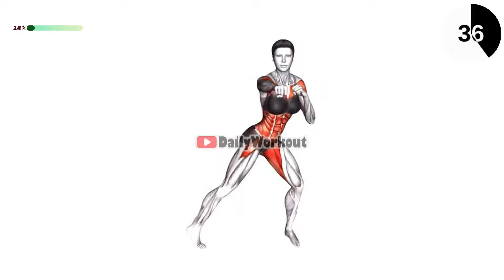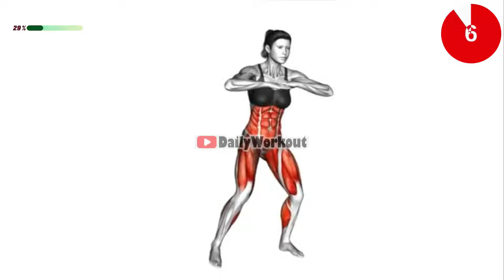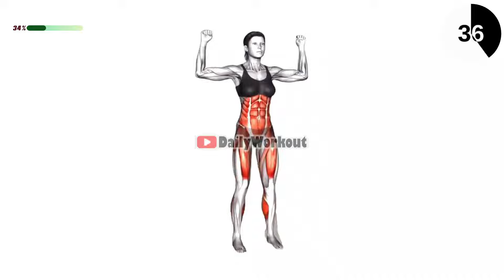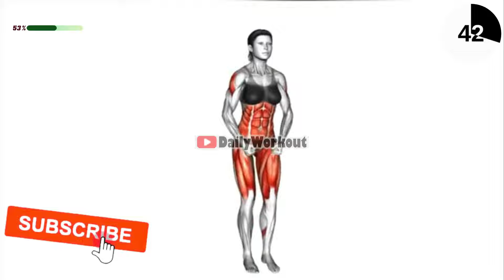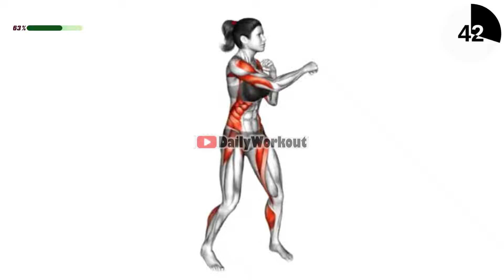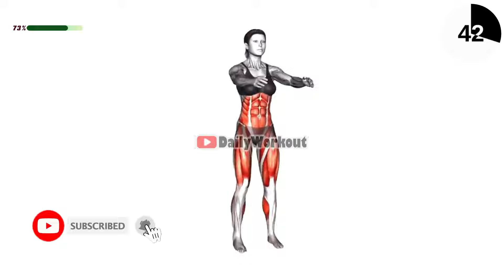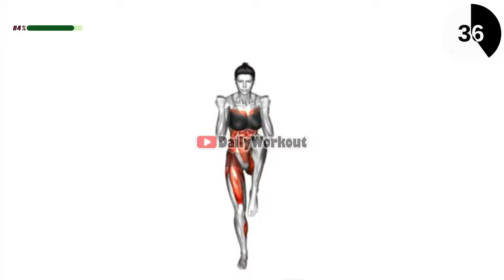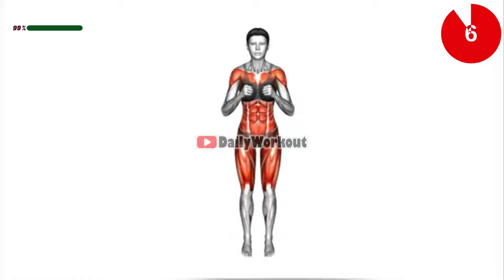10 Best Standing Exercises to Rid Of Tummy Fat for Good! | BURN BELLY FAT Workout & LOSE WEIGHT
10 Best Standing Exercises to Rid Of Tummy Fat for Good! | BURN BELLY FAT Workout & LOSE WEIGHT
⏳ Timecodes
00:00 - Start
00:05 - Exercise 1
01:00 - Exercise 2
02:00 - Exercise 3
03:00 - Exercise 4
04:00 - Exercise 5
05:00 - Exercise 6
06:00 - Exercise 7
07:00 - Exercise 8
08:00 - Exercise 9
09:00 - Exercise 10